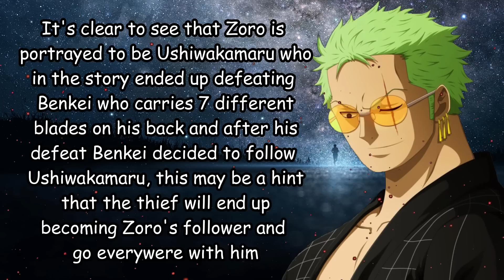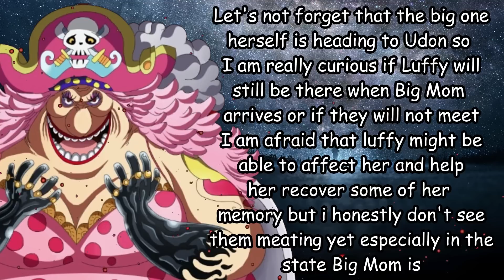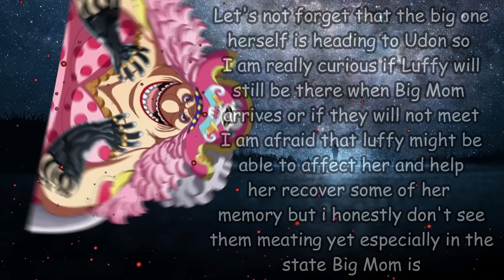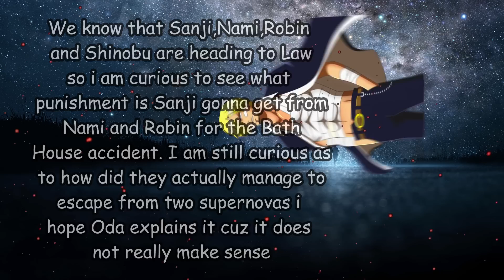Zoro Gets A Follower?!-One Piece Chapter 937 Predictions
Music○ Ross Bugden - Rapture

Intro■ Drake - Legend